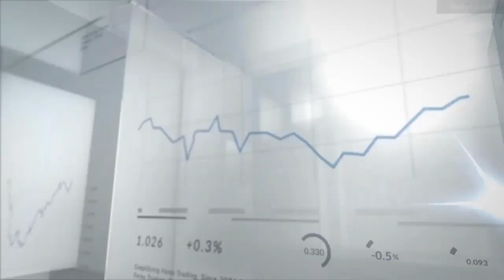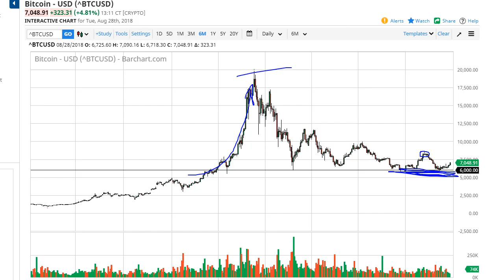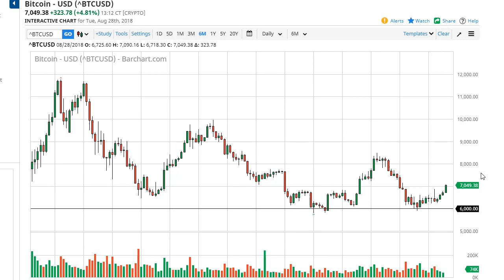Bitcoin Forecast August 29, 2018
The bitcoin market rallied again during the day on Tuesday, breaking above the $7000 level. This was a very good sign, and it did clear the shooting star from last week. Now we are challenging a shooting star that sits at the $7000 level, and that of course could cause some resistance. However, the market does look as if it is trying to pick up momentum but I think it’s only a matter of time before we sell again. After all, we are still well below the downtrend line that has been so crucial for this market, so I think at this point it’s still far too early to feel comfortable going long. I don’t think that this market will be able to break above the downtrend line which is at roughly $8000, so at this point I’m looking for an exhaustive daily candle to sell.